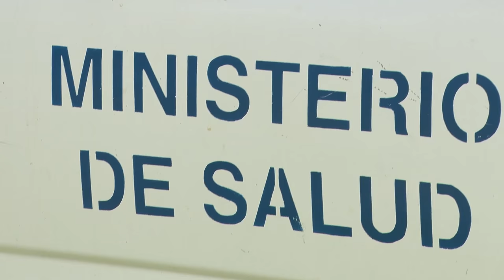CADENA: Luchemos contra el Zika en nuestros hogares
CADENA Luchemos juntos contra el Zika desde nuestros hogares, con unos pocos minutos cada semana defendamos nuestra salud ➝

Hemos declarado Emergencia en 31 cantones para atender con prioridad las zonas con alta incidencia de casos por dengue y chikungunya, así disminuir al máximo posible la afectación por el virus del Zika.

Tenemos una responsabilidad conjunta, preparamos a nuestros equipos médicos, establecimos protocolos de atención y fumigación, ahora también cada ciudadano y ciudadana debe tomar parte en esta lucha desde su propia casa, barrio, comunidad.